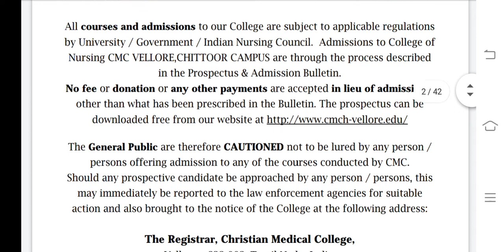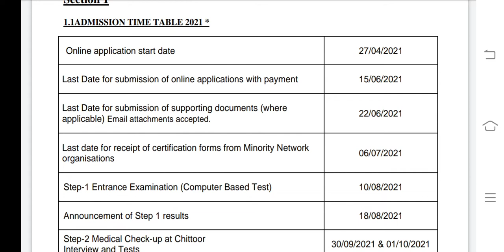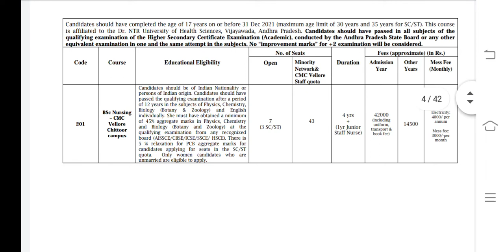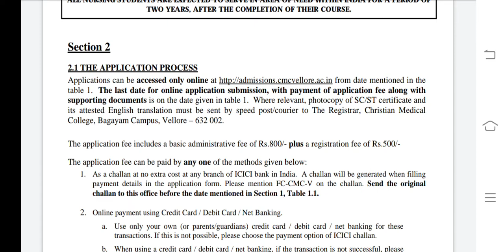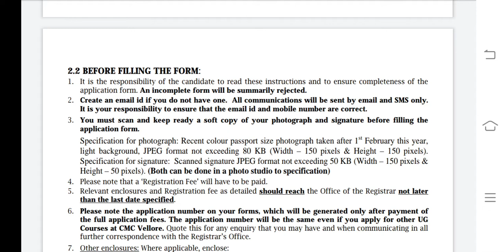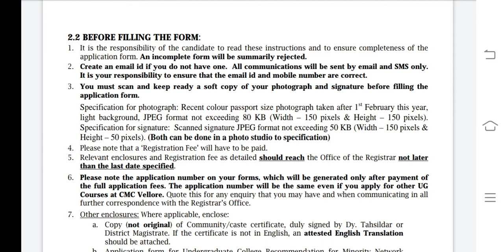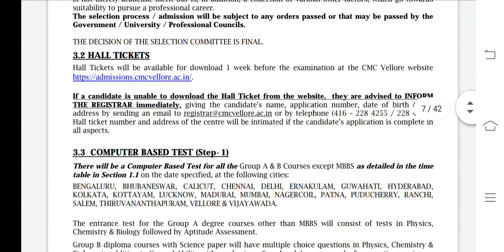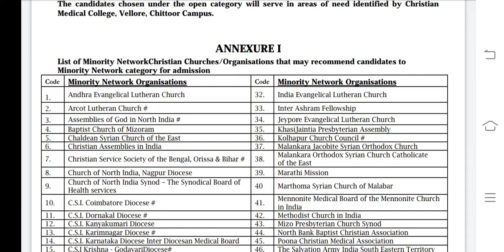BscNursing 2021 Application Form 100% निकल गए|Last Date-15 June|@Dikshaphogat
CMC Addmisssion 2021
BscNursing 2021 Application Form  100% निकल गए|Last Date-15 June|‎@Diksha Phogat  |